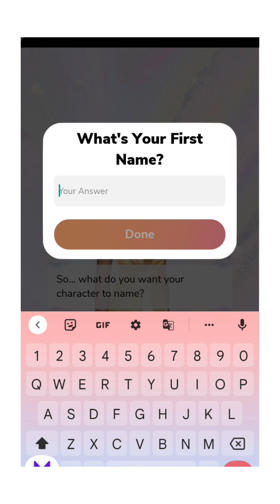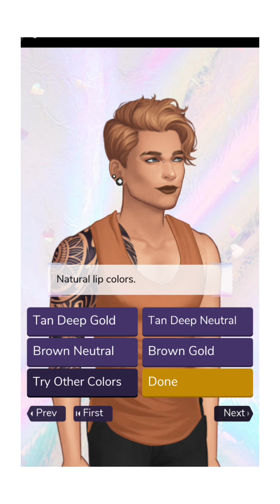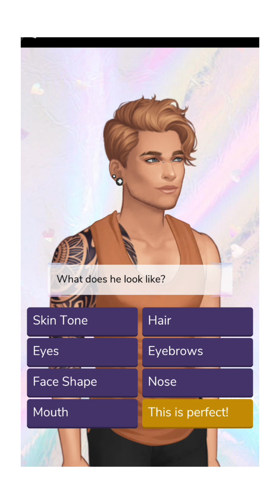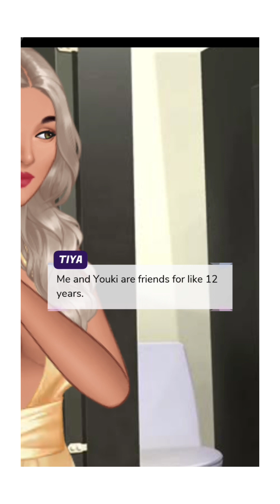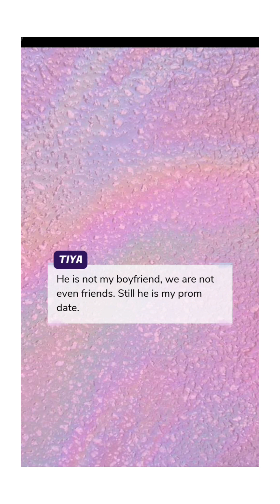Prom episode 1| all gems 💎 choices| episode choose your story